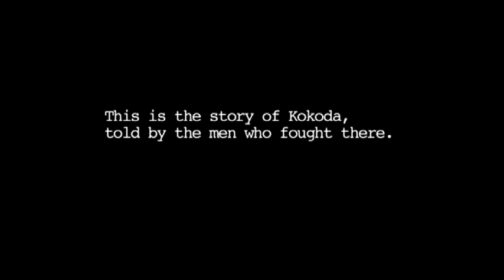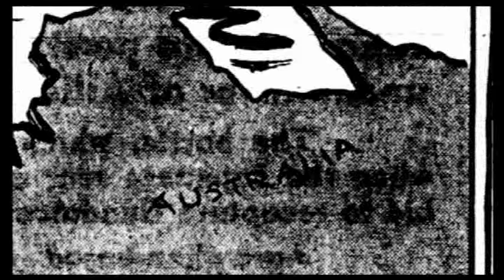Beyond KOKODA Documentary Movie DVD **Recommended** Australian Japanese veterans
. Battle for KOKODA WW2 1942